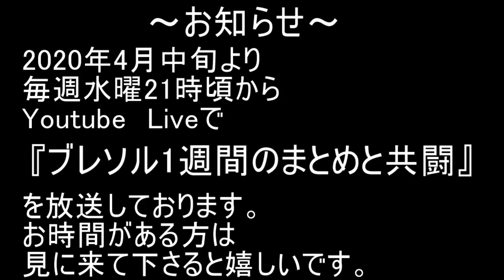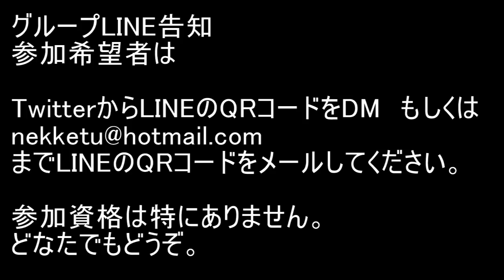BLEACH ブレソル実況 part1799(グループバトル 6/22-青・死神)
グループバトル 6/22-青・死神です。